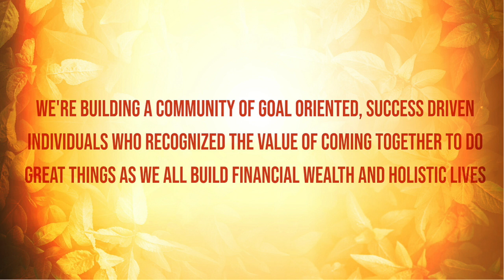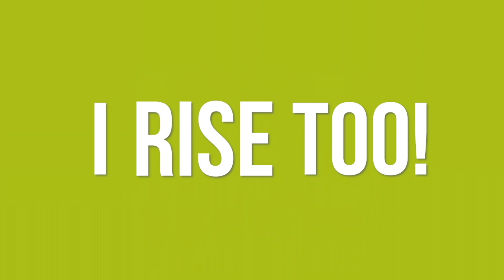Is The Black Community Being Politically Played?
Politics is all about the movement of resources, but when it comes to the Black Community we give up the votes and barely get a thank you in return.  We are treated like a lover who is expected to stay put no matter what.  I am interested in knowing your thoughts on this.

Please let us know if you agree with this video or disagree.
Im on air in Chicago on Soul 106.3 FM Monday -Friday 9am cst.
Check my website and see where I am airing on other stations.